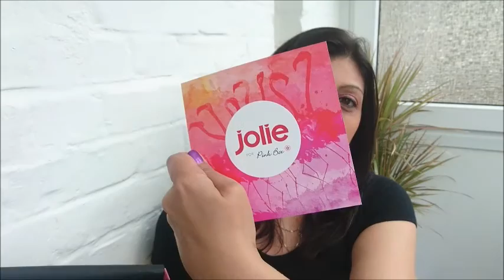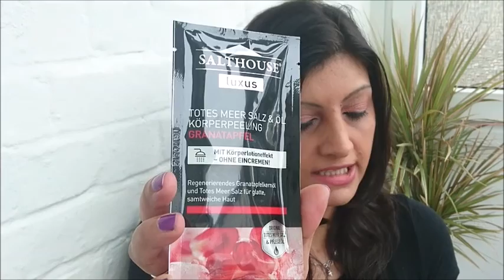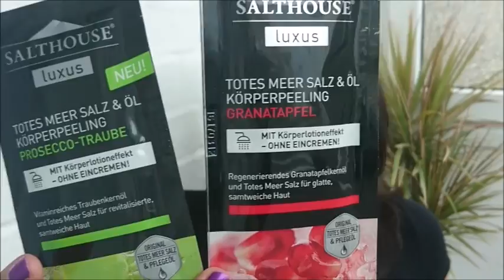Pink Box Juli 2016 Unboxing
Hallo alle zusammen, hier ist meine neue Pink Box vom Juli ich wünsche euch viel Spaß beim an schauen und hoffe das Video gefällt euch.

Wer keine Videos mehr verpassen will, kann meinen Kanal

Sabine Conchinha